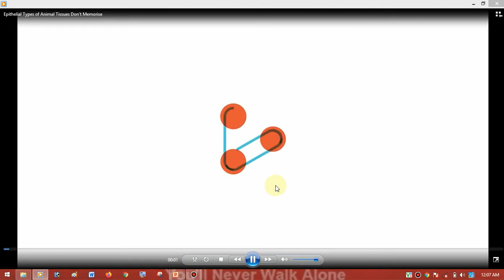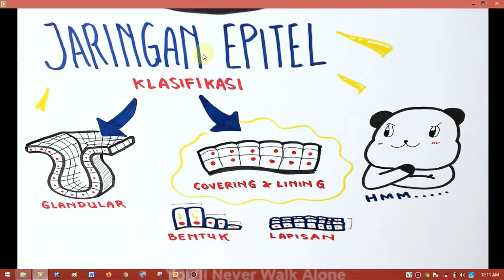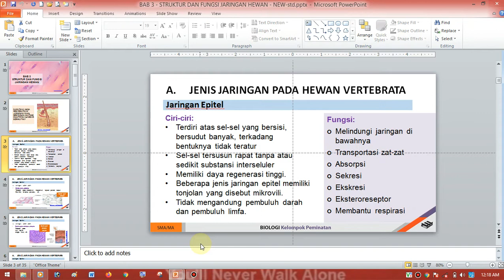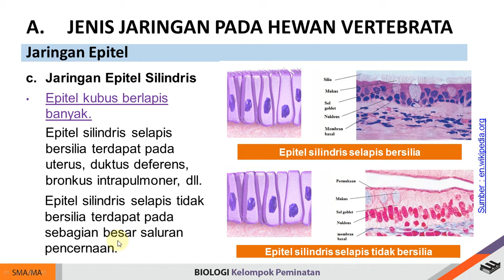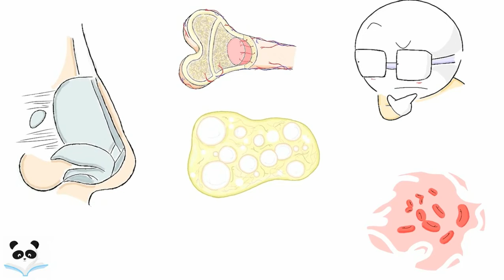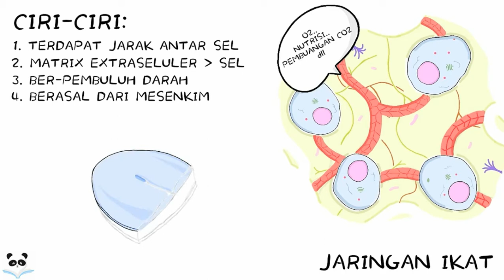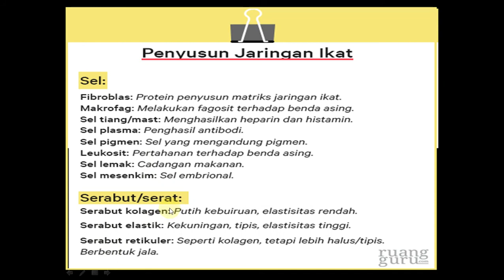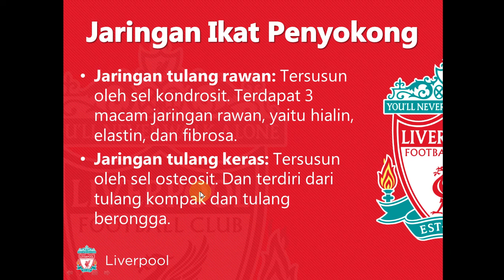JARINGAN EPITEL & IKAT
Halo semuanya, semoga selalu dalam keadaan sehat yah Nak. Pada video pembelajaran kali ini, kita akan belajar bersama mengenai "Jaringan Epitel dan Ikat", bagaimana karakteristik dari jaringan tersebut yah? Mari kita simak bersama-sama.

Sumber Video : Brainy Panda dan Don't Memorise